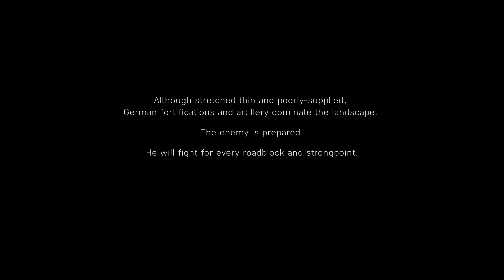Battlefield V: War Stories Play Through || Tirailleur: Part 1 (Hard)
Playing through the Tirailleur scenario in the Battlefield V: War Stories on hard difficulty.